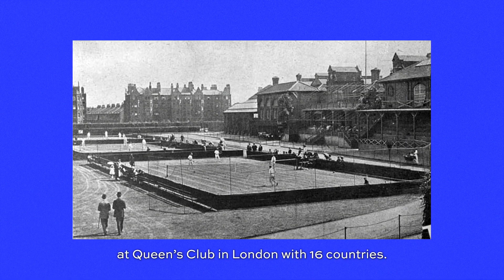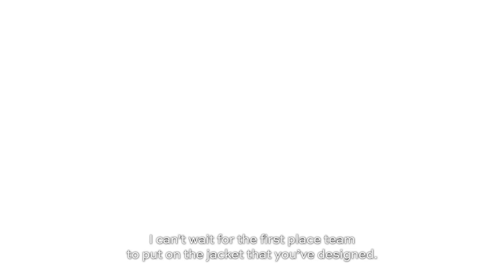Tory Burch Presents the Billie Jean King Cup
I grew up admiring Billie Jean King, and I’m still in in awe of her. She has been a champion of women’s equality for her entire life and continues to fight tirelessly for equal rights.

I am thrilled to partner with Billie Jean as the official outfitter of the Billie Jean King Cup, the women’s World Cup of tennis. Our values are similar: empowering women, breaking barriers, and promoting equality around the world. Thank you, Billie Jean, for your inspiring partnership. xTory